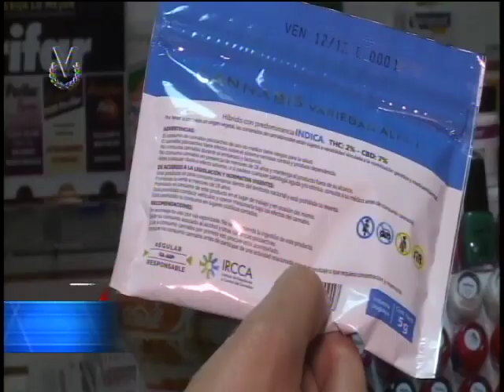Emisión Meridiana // 19 de julio de 2017